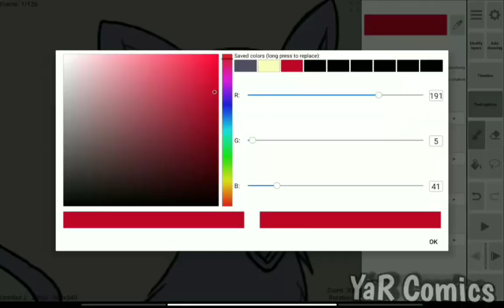Animando no ROUGHANOMATOR